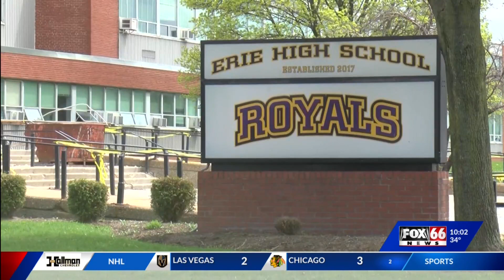Erie High School parents get a look at new security upgrades